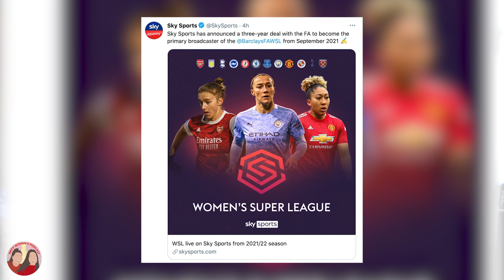WSL Lands Multi-Million Pound Broadcasting Deal!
The FA Women's Super League has sealed a broadcasting deal with TV Football GIANTS Sky Sport and BBC Sport to show live women's football across their mainstream channels from September 2021. Amy takes a look at how this deal is going to work and what fans can expect!

Lauren's Twitter: @Lauren_Black9
Amy's Twitter: @AmyLaurence301